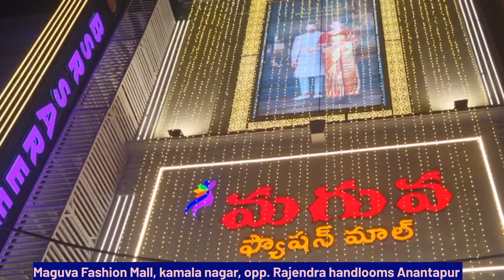maguvalo ఆఫర్స్ ఎలా ఉన్నాయో డైరెక్ట్ గా కస్టమర్ దగ్గర్నుంచి తెలుసుకుందాం రండి !! Explorewithveda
మగవాళ్ళు ఆఫర్స్ ఎలా ఉన్నాయో డైరెక్ట్ గా కస్టమర్ దగ్గర్నుంచి తెలుసుకుందాం రండి !! Explorewithveda